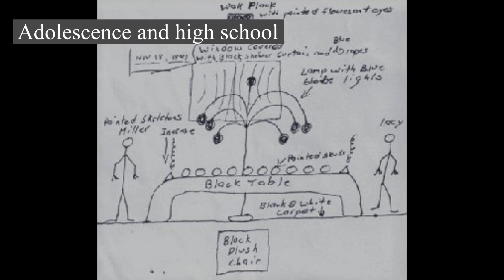Who is Jeffrey Dahmer?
Telling the story of Jeffrey Dahmer.